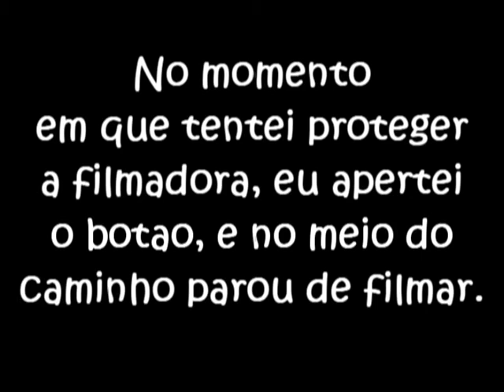Hopi Hari 2011 - Hora do Horror "Epidemia" (18/09) Parte 4 (FINAL)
ultima parte dessa aventura